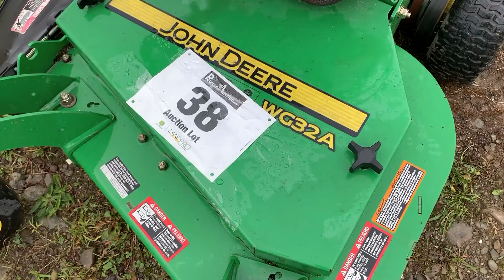Lot 38 John Deere WG32A Walk Behind Mower